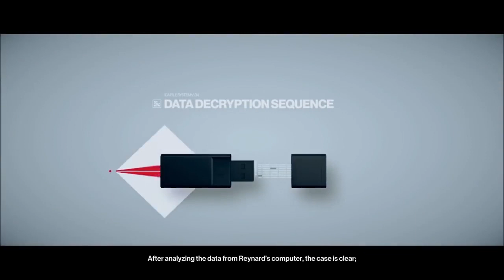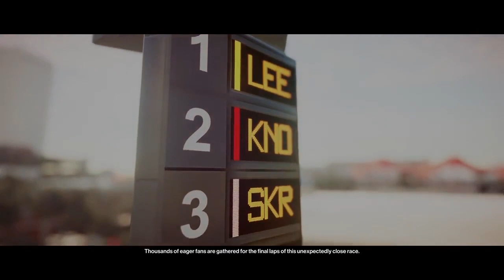Team Four Star Kills Again! - Hitman 2 | TFS Plays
Team Four Star goes kill crazy in the anticipated follow up to Hitman one of their favorite games of 2016. Hitman 2: Hit Harder!